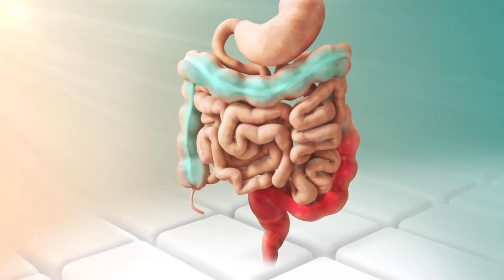Cos'è una neoplasia testicolare